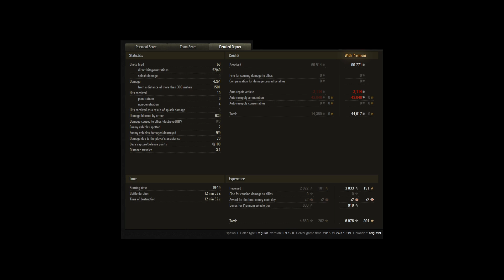World of Tanks - Master of the lulz : Fury - HD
REPLAY OU LE MEILLEUR COTOIE LE PIRE. NE PAS REGARDER SI VOUS N'AVEZ PAS AIME CEUX DU SU-101 ET DU DICKER MAX

Toute réclamation est à adresser à Manfred Von Richthofen.

World of Warships :
Pour rejoindre le jeu et se créer un compte gratuit :